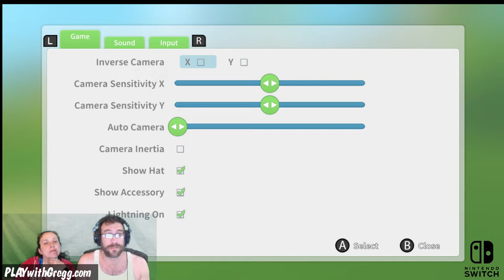My Time at Portia - Nintendo Switch - Stream #5 - Playing for Review, playing for YOU!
My Time at Portia - Nintendo Switch